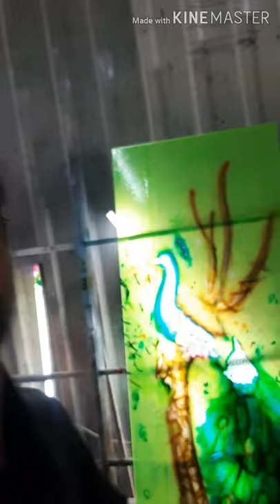peacock glass painting artist Dileep chougale